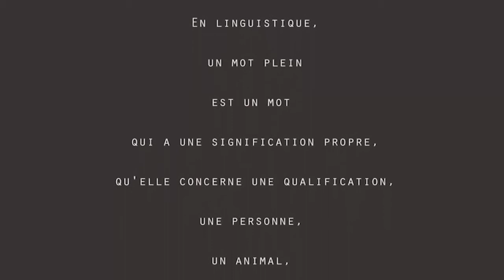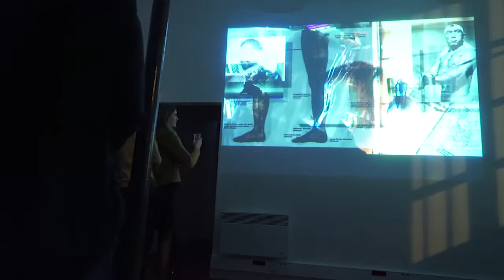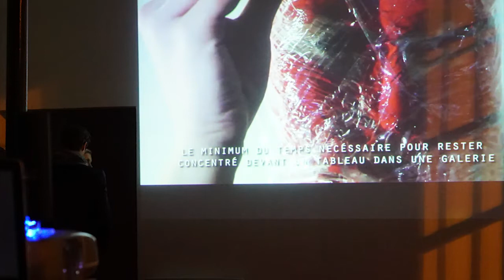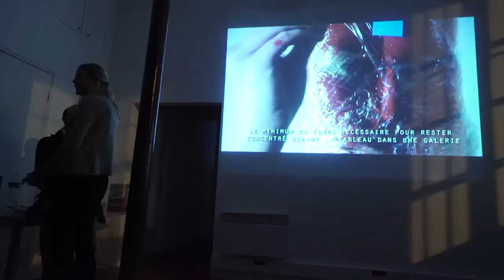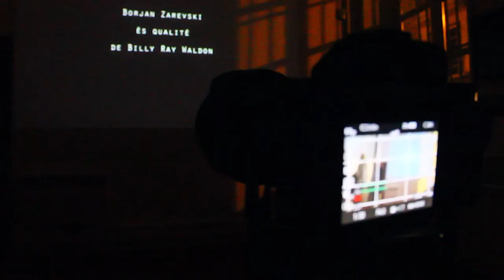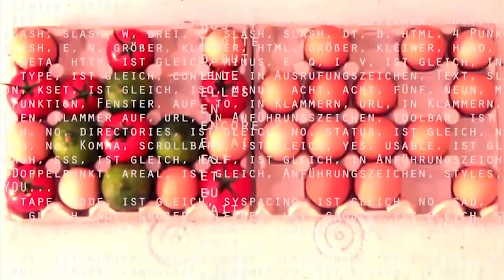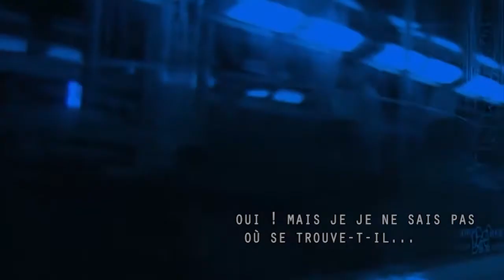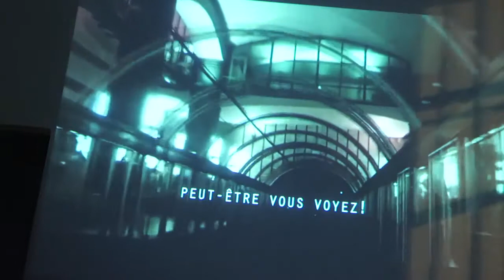Exposition Yvana & bARuT, "L'art en jeu" presents "Limits of my Language" 2015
Dans le cadre de sa première collaboration avec O/Art, L’inattendue galerie est heureuse de présenter L’art en jeu, cycle de performances et de projections vidéo proposant un regard réflexif et critique sur leurs propres pratiques. Ou comment l’art se joue de lui-même, avec Elissa Alloula, Zoé Blangez, Luz Moreno, Agathe Rosa, Yvana Samandova et Anaïs Silvestro.

La programmation;
Jeudi 15 janvier - Vernissage - Projection d'Yvana Samandova